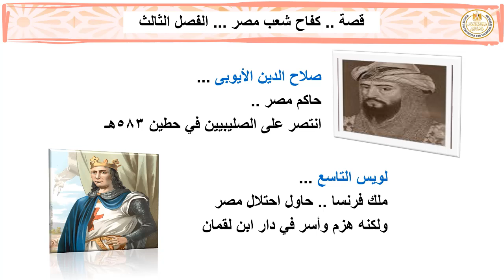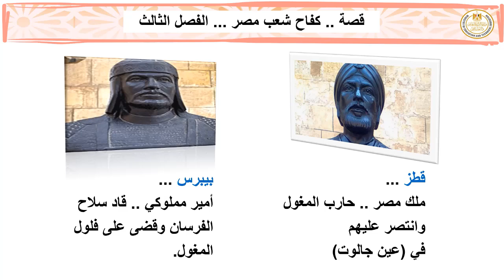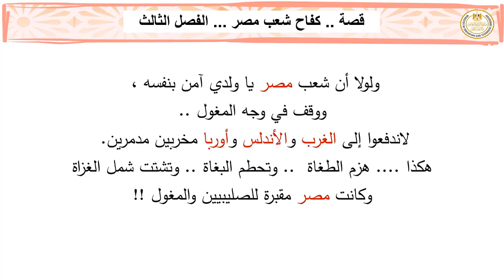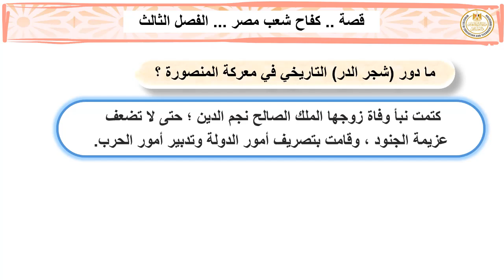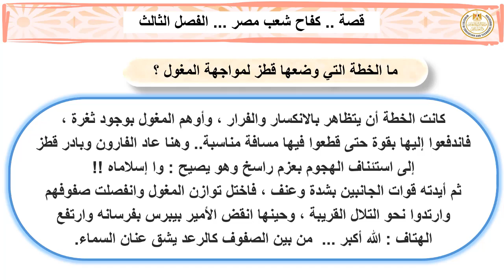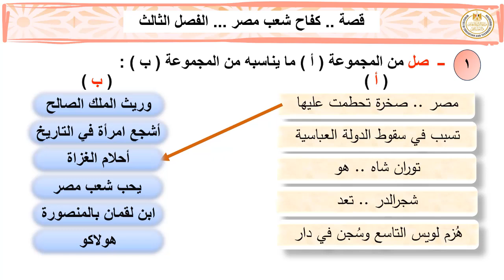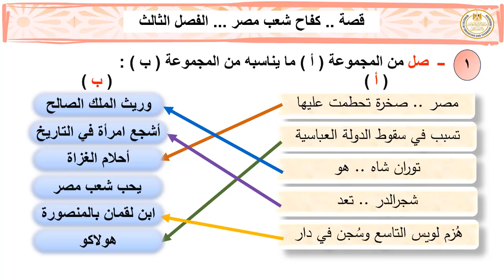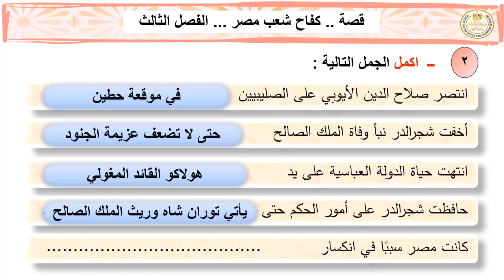لغة عربية الصف الثانى الاعدادى الفصل الثالث من قصة كفاح شعب مصر الوحدة الثانية